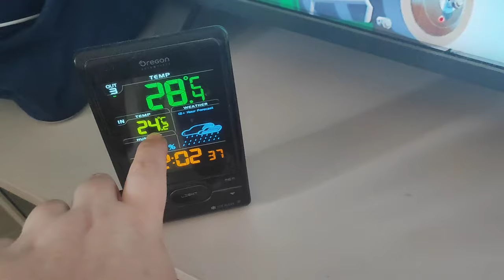VLOG Редисон взошёл. Спатифиллум вымахал 😍😍😍. Ням-ням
Здесь вы можете задать интересующий вас вопрос,а так же помочь другим участникам

У меня двое деток - они мамины помощники))) На новый год дед мороз сделал нам